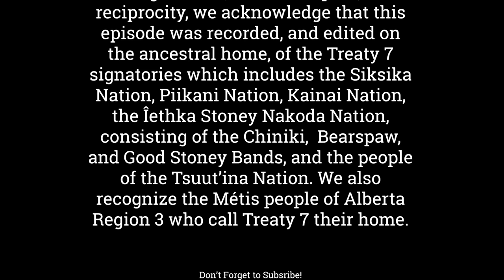Episode 585 Okotoks Councillor Oliver Hallmark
Over the course of this episode, We will learn about who are guest is, what drives them, and how they are working to make their community a better place for everyone who lives there.

We're honoured to welcome to the show from the Town of Okotoks, Alberta Councillor Oliver Hallmark.